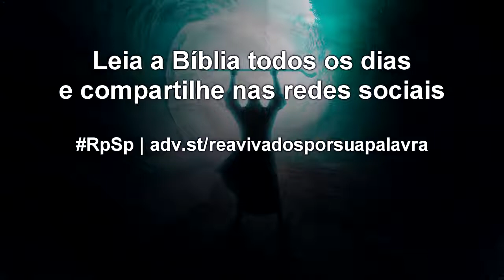Êxodo 30 - Reavivados por Sua Palavra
Somente aqueles que têm mãos limpas e um coração puro podem estar no santuário de Deus. Que por Sua graça possamos ser essas pessoas.